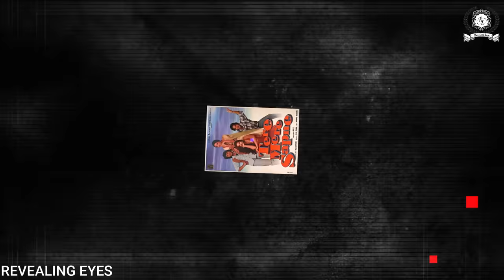90% लोग नहीं जानते चंद्रचुर्ण सिंह [Chandrachur Singh]की ये सच्चाई |Actor Chandrachur Singh Story